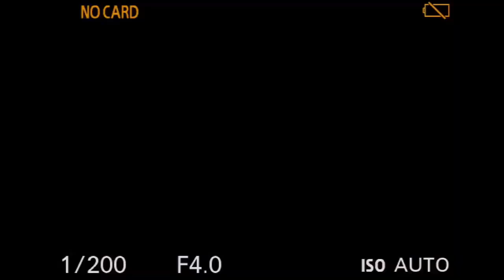Noticias Reales DH